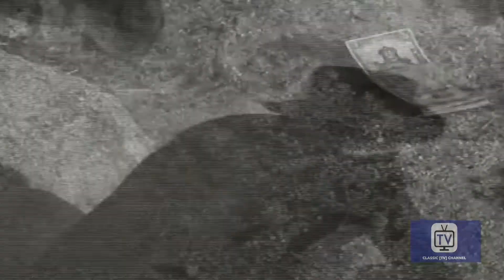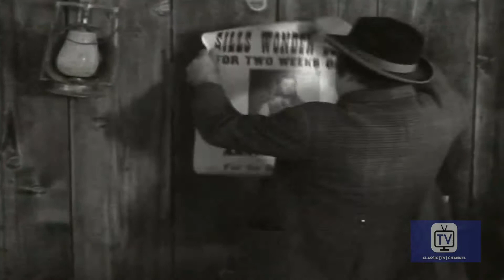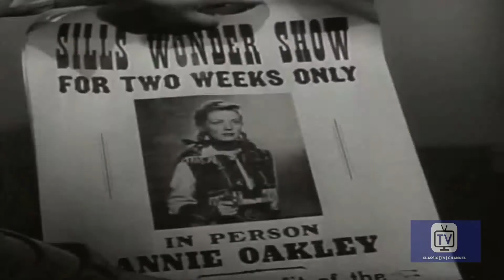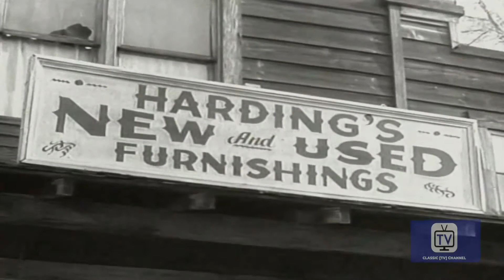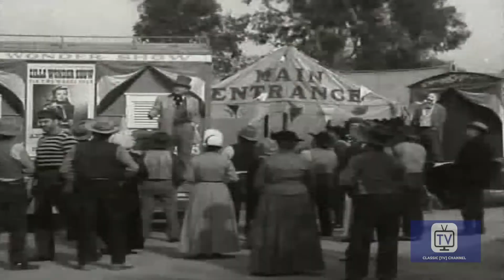Annie Oakley | Season 1 | Episode 23 | Sharpshooting Annie | Gail Davis | Brad Johnson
Annie and Tagg return from raising money for charity with a circus sideshow when they are robbed by someone calling himself the Welshman. Annie recovers part of the money, then she and Lofty lay a trap with one last performance.

ANNIE OAKLEY is an American Western television series that fictionalizes the life of the famous Annie Oakley. A total of 81 black-and-white episodes were produced that ran in snydication Jan. 1954 to Feb. 1957. ABC then aired daytime reruns of the series on Saturdays and Sundays from 1959 to 1960 and then again from 1964 to 1965. The show starred Gail Davis as Annie Oakley, with Brad Johnson in the role of Deputy Sheriff Lofty Craig and Jimmy Hawkins as Annie's little brother, Tagg Oakley.

Starring Gail Davis, Brad Johnson, Jimmy Hawkins, Bob Woodward